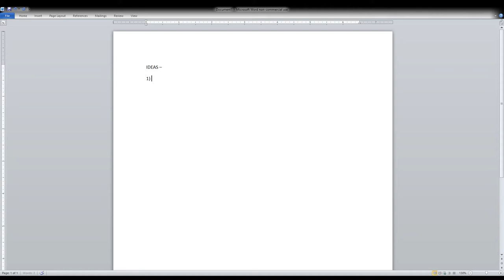How To Make Videos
Watch and learn how I make videos with this detailed tutorial!

Starring Jason Piro
Written by Jason Piro